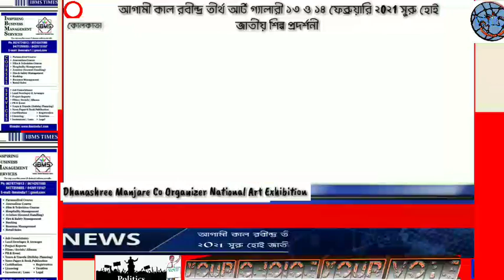লোকজনশক্তি পার্টি ২৯৪ আসন্ন জন্য প্রস্তুত,জাতীয় শিল্প প্রদর্শনী শুরু হবে, নাগরিকপঞ্জি বিরোধী